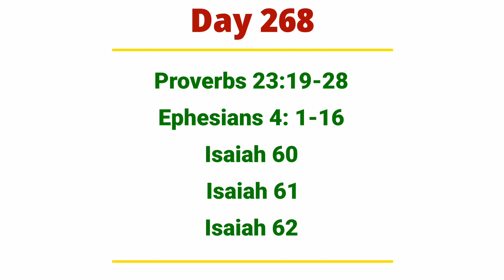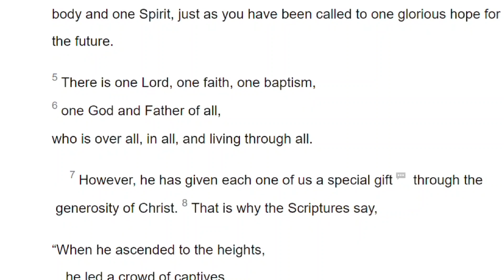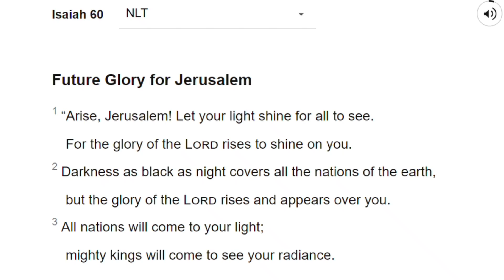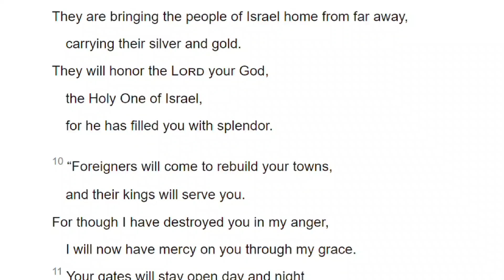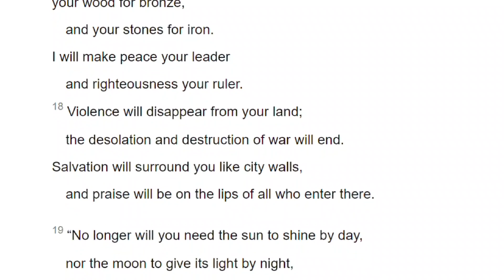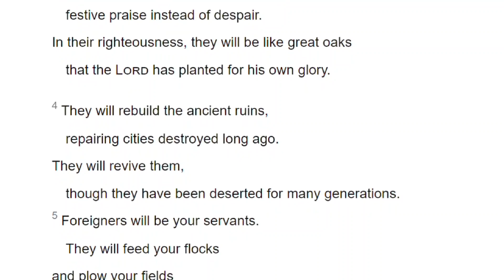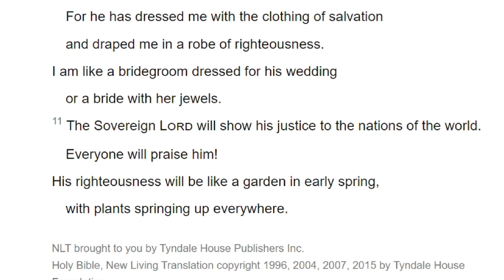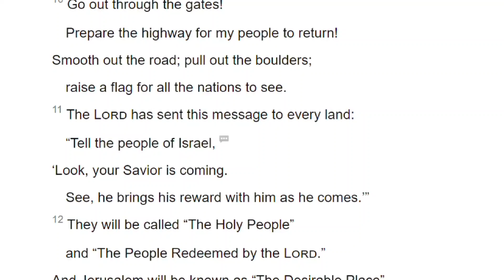Reading the Bible in One Year Day 268 (09/25/2023)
Proverbs 23:19-28
Ephesians 4:1-16
Isaiah 60
Isaiah 61
Isaiah 62